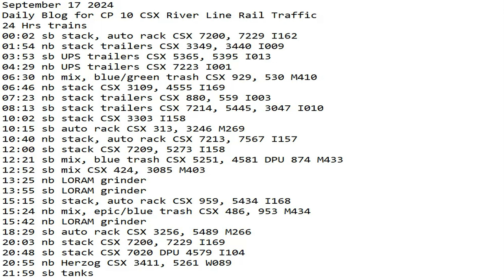September 17 2024 BigTrains.TV CP 10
24 Hrs trains
00:02 sb stack, auto rack CSX 7200, 7229 I162
01:54 nb stack trailers CSX 3349, 3440 I009
03:53 sb UPS trailers CSX 5365, 5395 I013
04:29 nb UPS trailers CSX 7223 I001
06:30 nb mix, blue/green trash CSX 929, 530 M410
06:46 nb stack CSX 3109, 4555 I169
07:23 nb stack trailers CSX 880, 559 I003
08:13 sb stack trailers CSX 7214, 5445, 3047 I010
10:02 sb stack CSX 3303 I158
10:15 sb auto rack CSX 313, 3246 M269
10:40 nb stack, auto rack CSX 7213, 7567 I157
12:00 sb stack CSX 7209, 5273 I158
12:21 sb mix, blue trash CSX 5251, 4581 DPU 874 M433
12:52 sb mix CSX 424, 3085 M403
13:25 nb LORAM grinder
​​13:55 sb LORAM grinder
15:15 sb stack, auto rack CSX 959, 5434 I168
15:24 nb mix, epic/blue trash CSX 486, 953 M434
15:42 nb LORAM grinder
18:29 sb auto rack CSX 3256, 5489 M266
20:03 nb stack CSX 7200, 7229 I169
20:48 sb stack CSX 7020 DPU 4579 I104
20:55 nb Herzog CSX 3411, 5261 W089
21:59 sb tanks CSX 67, 5399 B741
22:54 sb auto racks CSX M218